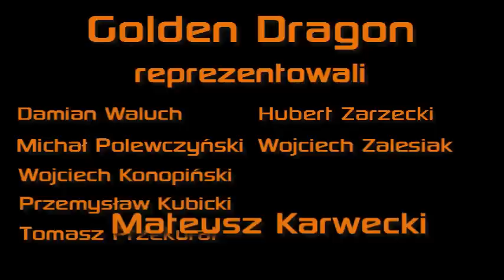Golden Dragon Bydgoszcz